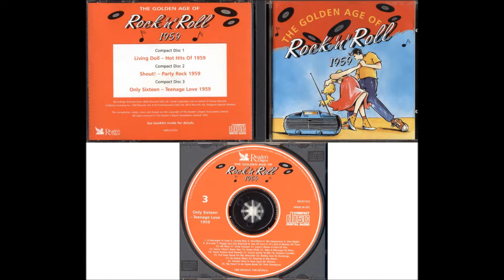Carl Dobkins Jr. - My Heart Is An Open Book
The Golden Age Of Rock 'N' Roll 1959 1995, Reader's Digest (RDCD 1251-3) CD3